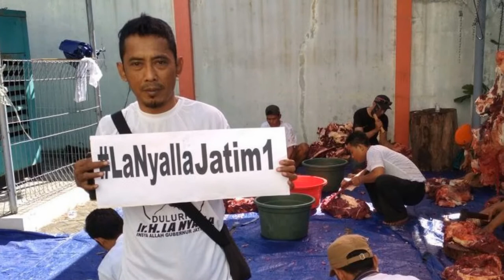LA NYALLA BAGI HEWAN QURBAN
LaNyallaJatim.1, Ir. H. La Nyalla, Calon Gubernur Jawa Timur 2018 adakan Penyembelihan dan Pembagian Hewan Qurban